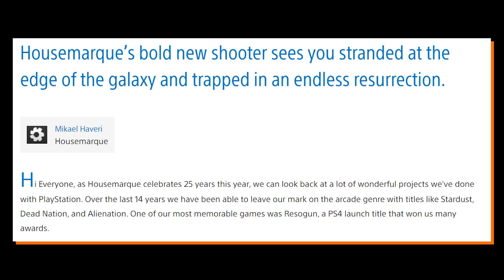RETURNAL 👩‍🚀 لعبة الأكشن في كوكب مرعب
في هذا الفيديو كل المعلومات عن حصرية
ريتورنال، من قصتها طريقة اللعب والاستديو المطور